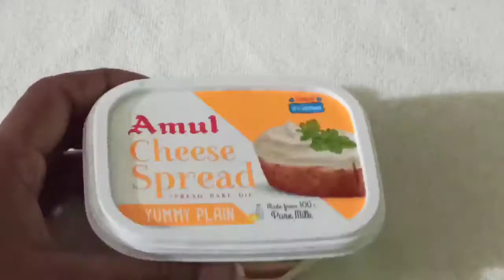Amul cheese spread bread || easy and quick breakfast recipe || by India YouTuber kirti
Video link 💕💕

नए तरीके से बनाएं पनीर पकोड़ा ||Easy paneer pakora recipe

breakfast recipe , breakfast recipe morning nashta, chij ka nashta,